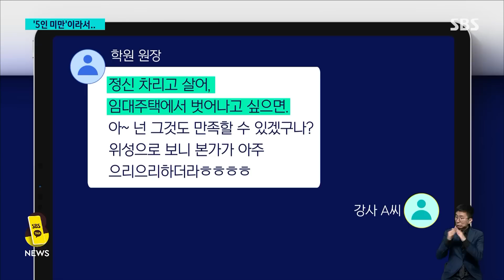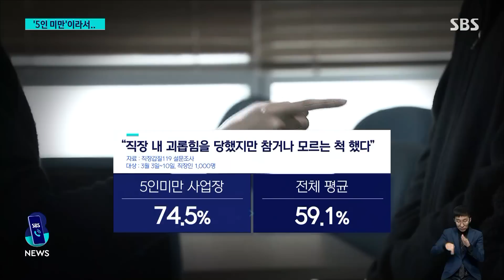필라테스 강사에게 "기생충처럼 살아라"…지옥 같았던 일터 / SBS 8뉴스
〈앵커〉

직원 숫자가 5명이 되지 않는 곳에서 일하는 사람이 우리나라에 한 313만 명쯤 됩니다. 전체 노동자 6명 가운데 1명꼴인데, 문제는 노동자들을 보호하는 근로기준법 대상에서 이들이 일부 빠져 있다는 점입니다. 소규모 영세업체들을 고려한 것이라고는 하지만, 노동자 입장에서는 부당한 일을 겪어도 마땅히 도움을 청할 곳이 없습니다.

그래서 5인 미만 사업장에도 근로기준법을 확대 적용해야 한다는 논의가 진행되고 있는데, 그 실태와 해결을 정반석 기자 정준호 기자가 차례로 전해드립니다.

〈기자〉

지난해 경기도의 한 필라테스 학원에서 일했던 강사 A 씨, 원장의 폭언과 따돌림에 시달렸다고 말합니다.

[A 씨/필라테스 학원 강사 : 그 머리로 대학교를 어떻게 나왔냐, 싸가지가 없다, 사회 부적응자냐, 가정교육을 덜 받았냐 뭐 이런 막말을 하고. 회원들 있을 때도 저를 따돌리면서 "말 걸지 말라고 했잖아"]

동료 강사도 비슷한 일을 겪었습니다.

[같은 필라테스 학원 강사 : 회원님들 있을 때도 야, 너, 뭐 이러는 것도 있고, 그냥 소리 지르는 건 다반사였어요. 정신과를 갔다 왔는데 사람 구할 때까지 있겠다 하고 약을 먹으면서….]

폭언 정도는 갈수록 심해져 A 씨가 항의했더니, '기생충처럼 살아라', '임대주택 벗어나려면 정신 차려라' 등 더 심한 메시지로 돌아왔습니다.

[A 씨/필라테스 학원 강사 : 돈 없다고 무시하는 발언들이 저뿐만 아니라 부모님도 같이 욕하는 걸로 들려서 많이 속상했습니다. 너무 화나서 손도 떨리고 그런 감정을 처음 느껴봤거든요.]

A 씨는 직장 내 괴롭힘 신고를 하려 했는데, 방법이 없었습니다.

직장 내 괴롭힘 금지의 법적 근거가 되는 근로기준법이 5인 미만 사업장에는 적용되지 않다 보니 이들은 신고조차 할 수 없는 것입니다.

실제로 5인 미만 사업장 노동자 4명 중 3명은 직장 내 괴롭힘에 침묵한다고 답해, 전체 평균보다 더 높았습니다.

법 적용 대상을 확대하는 법안이 수차례 발의됐지만, 여전히 계류 중입니다.

영세 소규모 사업주의 부담을 덜어줘야 한다는 것이 이유인데, 노동자들은 남녀고용평등법상 직장 내 성희롱이 전체 사업장에 적용되듯, 사업장 규모가 괴롭힘을 판단하는 근거가 돼서는 안 된다고 호소하고 있습니다.

(영상취재 : 박진호·김세경, 영상편집 : 전민규, CG : 김문성·이재준)

▶ '5인 미만'은 부당 해고에도 막막…근로기준법 적용될까